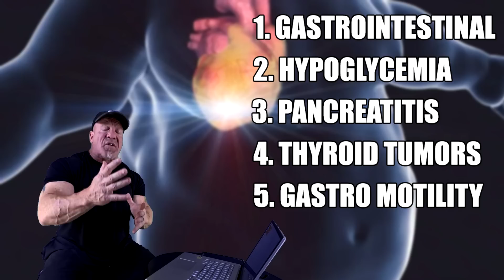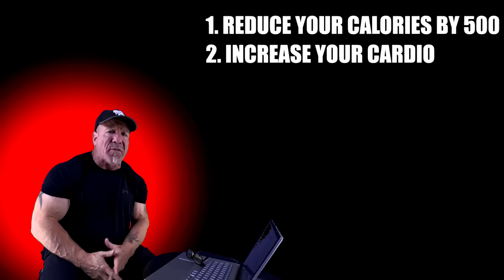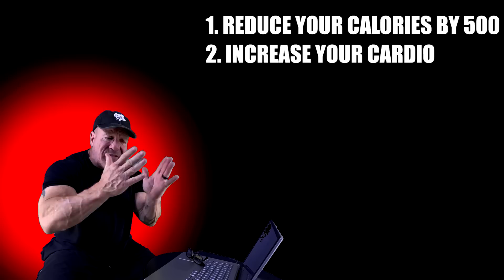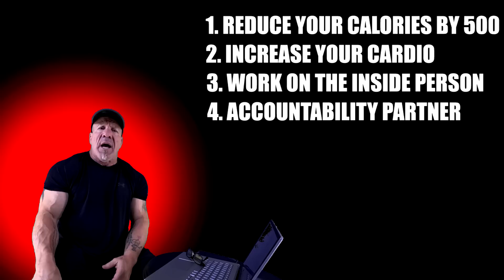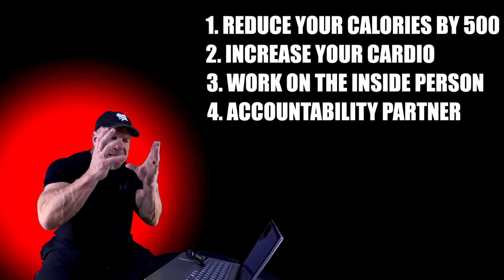SEMAGLUTIDE: Get RIPPED Get SICK?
Bodybuilders and people in general are using and abusing Semaglutide! This medication belonging to the class of GLP-1 receptor agonists is used for the treatment of type 2 diabetes and, at a higher dose, for weight management in obesity. Like any medication, semaglutide has both benefits and potential dangers that should be carefully considered.

Benefits of Semaglutide:

1. Improved Blood Sugar Control: Semaglutide helps lower blood sugar levels by stimulating insulin secretion and reducing glucagon release. This helps improve glycemic control in people with type 2 diabetes.

2. Weight Loss: At a higher dose, semaglutide has been approved for weight management in obesity. It can lead to significant weight loss, making it a valuable option for individuals struggling with obesity and related health issues.

3. Reduced Cardiovascular Risks: Some studies have suggested that semaglutide may have cardiovascular benefits, reducing the risk of heart attack and stroke in people with type 2 diabetes.

4. Once-Weekly Dosing: Semaglutide is available in a once-weekly injection form, which can enhance treatment adherence and convenience for patients.

Dangers and Side Effects of Semaglutide:

1. Gastrointestinal Side Effects: Common side effects of semaglutide include nausea, vomiting, and diarrhea, particularly at the beginning of treatment. These symptoms can be severe in some individuals.

2. Hypoglycemia: Like other diabetes medications, semaglutide can cause low blood sugar levels (hypoglycemia), especially when used in combination with other medications that lower blood sugar.

3. Pancreatitis: There have been rare reports of pancreatitis (inflammation of the pancreas) associated with the use of GLP-1 receptor agonists, including semaglutide.

4. Thyroid C-Cell Tumors: In animal studies, semaglutide has been associated with an increased risk of thyroid C-cell tumors. While this risk has not been conclusively established in humans, the medication's use should be carefully considered in individuals with a history of medullary thyroid carcinoma (MTC) or a family history of MTC.

5. Gastrointestinal Motility: As mentioned in the article, there have been reports of severe gastroparesis (stomach paralysis) in some patients taking GLP-1 receptor agonists, including semaglutide. This condition can lead to vomiting, nausea, and related complications.

6. Surgical Concerns: Semaglutide and other GLP-1 receptor agonists may affect gastric emptying, potentially increasing the risk of regurgitation and aspiration during surgery under anesthesia.

It is essential for patients to discuss their medical history, current health conditions, and other medications with their healthcare provider before starting semaglutide treatment. The benefits and risks should be carefully evaluated, and patients should be closely monitored during treatment. As with any medication, the decision to use semaglutide should be made on an individual basis, considering the potential benefits in managing diabetes or obesity against the potential risks and side effects.